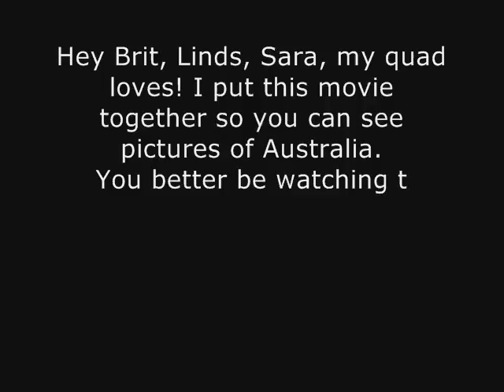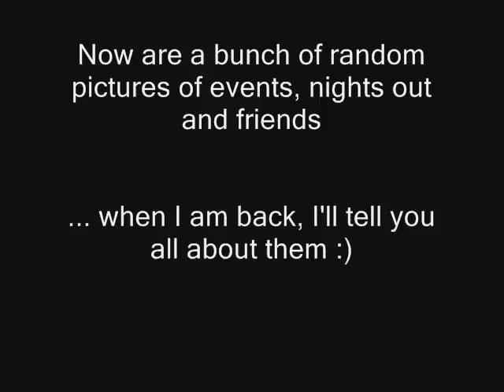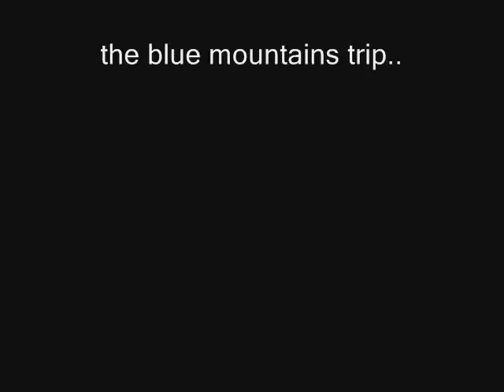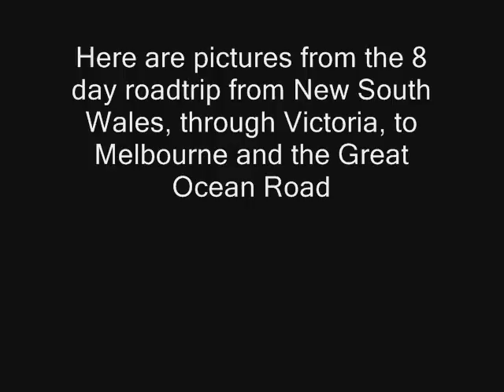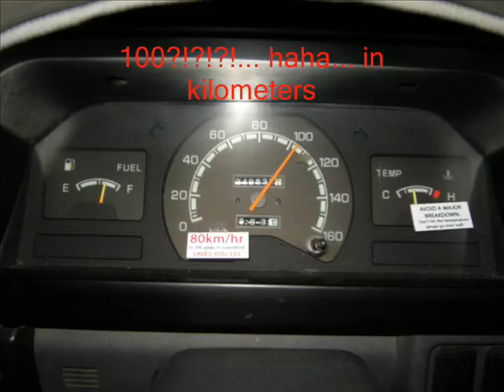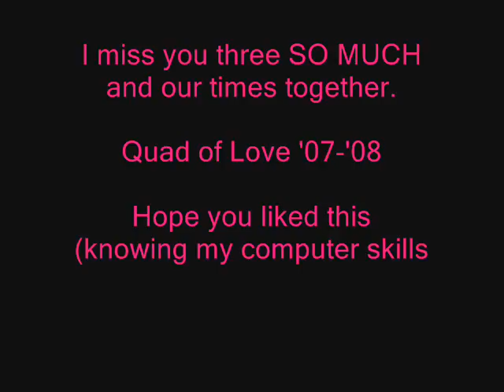for the Quad of Love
video of pictures from Australia